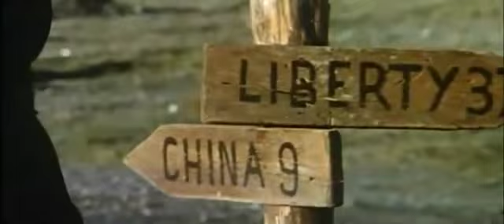China 9, Liberty 37 (1978)(Italian Titles)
China 9, Liberty 37 Directed By Monte Hellman With Jenny Agutter And Warren Oates